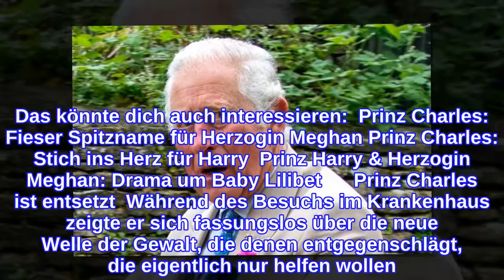Prinz Charles"Das ist inakzeptabel."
Prinz Charles in den Fußstapfen seines Vaters  Prinz Charles ist seit dem Tod seines Vaters sicherlich eine wichtige Stütze für Queen Elizabeth. Doch nicht nur hinter den Palastmauern übernimmt der Prinz von Wales inzwischen mehr Verantwortung. Auch in der Öffentlichkeit tritt er inzwischen viel häufiger auf, begleitet seine Mutter zu offiziellen Anlässen. Zuletzt machte er neben Mitgliedern des "British Asian Trust" auf dem Fahrrad eine gute Figur. Während die jüngere Generation um Prinz William und Ehefrau Kate gerade mit einer Kampagne zur Förderung von frühkindlicher Erziehung von sich reden macht, lag Charles ein anderes Thema am Herzen. Und dort positionierte er sich klar. Prinz Charles: Besonderes Anliegen bei Besuch im Krankenhaus  Es war eine ernste Angelegenheit, zu der Charles sich nun äußerte. In Großbritannien gibt es immer mehr verbale und körperliche Angriffe auf medizinisches Personal, besonders auf das des nationalen Gesundheitsdienstes "NHS". Beim Besuch eines Krankenhauses in London wollte Charles deshalb unbedingt mit denen sprechen, die von diesen Attacken besonders betroffen sind: Rettungssanitäter und die Teams, die die Krankenwagen fahren, berichtet der Fernsehsender ITV. Mit ungewohnt deutlichen Worten verurteilte Charles die Angriffe auf die Helfer. Das könnte dich auch interessieren:  Prinz Charles: Fieser Spitzname für Herzogin Meghan Prinz Charles: Stich ins Herz für Harry  Prinz Harry & Herzogin Meghan: Drama um Baby Lilibet      Prinz Charles ist entsetzt  Während des Besuchs im Krankenhaus zeigte er sich fassungslos über die neue Welle der Gewalt, die denen entgegenschlägt, die eigentlich nur helfen wollen. Gegenüber ITV sagte er: Charles kann die Motivation hinter solchen Angriffen nicht im Geringsten nachvollziehen. "Wieso greift man die Leute an, die versuchen, sich um einen zu kümmern?", fragt er. Dann macht Charles deutlich, was er von so einem Verhalten seiner Mitmenschen hält.  Ein eindeutiges Statement des zukünftigen Königs, wie man es bisher eher selten erlebt hat. Scheint ganz so, als wolle Charles nun wirklich damit beginnen, den Briten zu beweisen, dass er ihre Interessen später einmal gut vertreten wird.
INFORMATION
• Source: ok-magazin